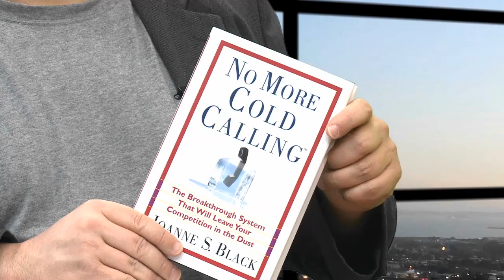Relationship Marketing Strategy with Joanne Black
How to pursue a relationship marketing strategy for your small business. In this in-depth we look at networking, building your word of mouth marketing business plan and more with referral marketing expert and author of "No More Cold Calling", Joanne Black.